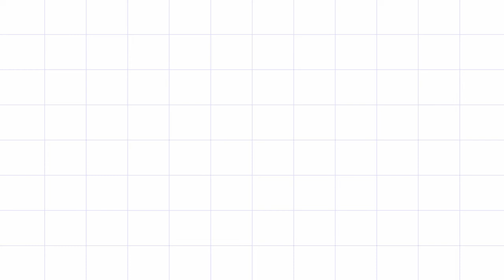A Butterfly | THEME Painting | Acrylic Colors | Step by Step | Malik's Art Gallery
Hello Friends! In this painting I have Chosen a Theme, BUTTERFLY. There is a beautiful combination of Acrylic colors made by Malik's Art Gallery. I hope you guys will like and enjoy my painting.
Colors used:
DARK GREEN
LEMON YELLOW
WHITE
BLACK
SAP GREEN
BLUE
SKY BLUE